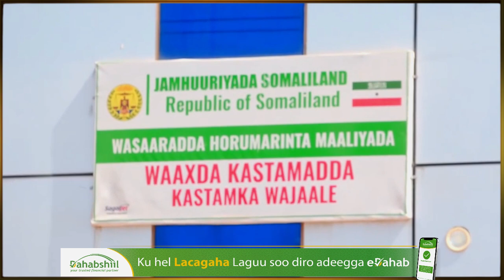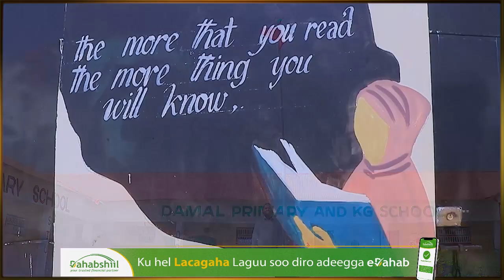Xog Xasaasiya: Magaalada Wajaale oo In laga Guuro Qarka u Saaran & Sababta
Reer Wajaale oo Cabasho ka Muujiyay Kastamka Togwajaale